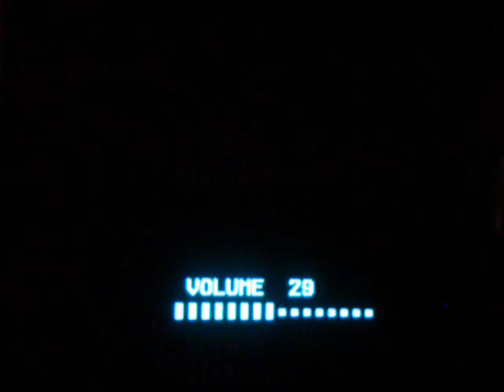Let's Play Kingdom Hearts 2 Ep.137 Return of the Random Guest